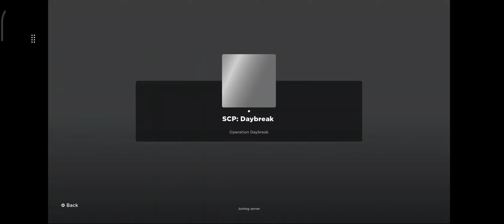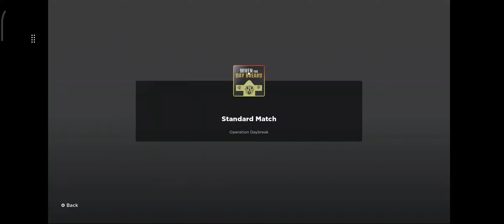The Roblox SCP Daybreak experience